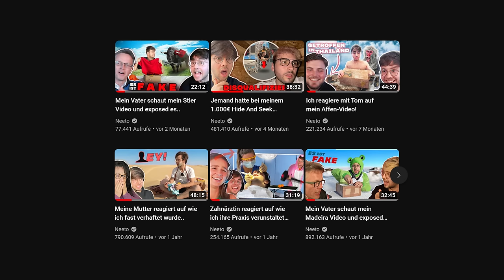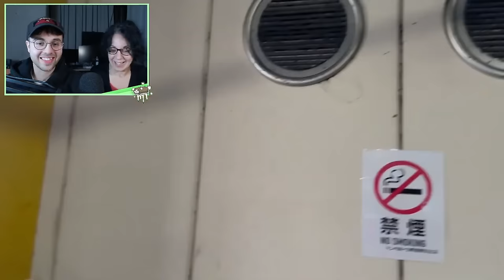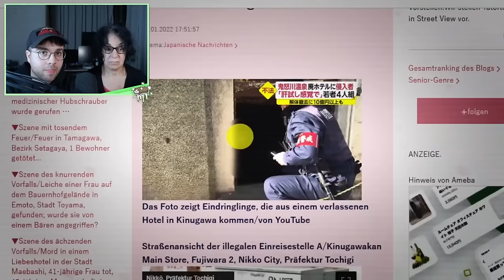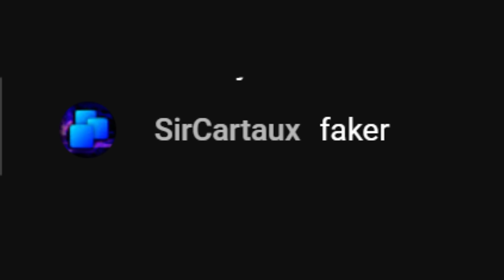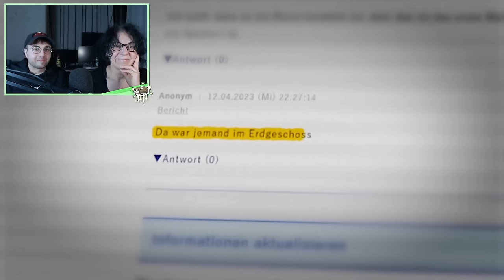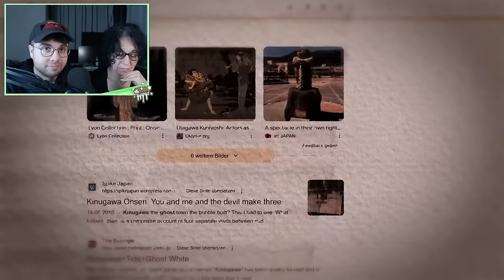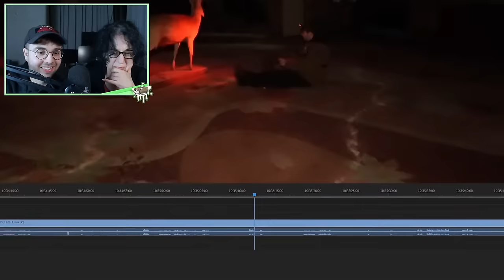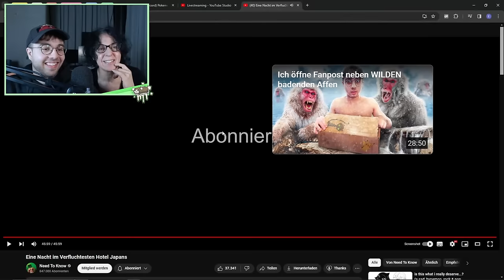Meine Mutter reagiert auf wie ich in ein verfluchtes Hotel gehe...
✏️ Meine Mama reagiert, auf das verfluchte Hotel...